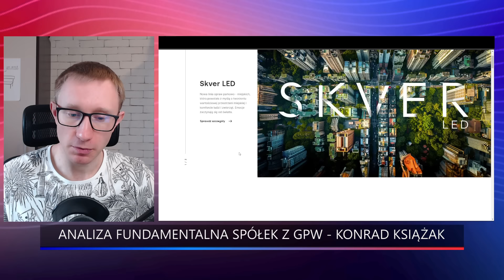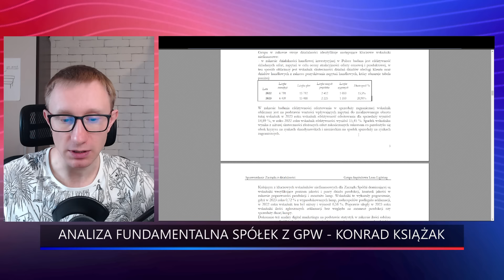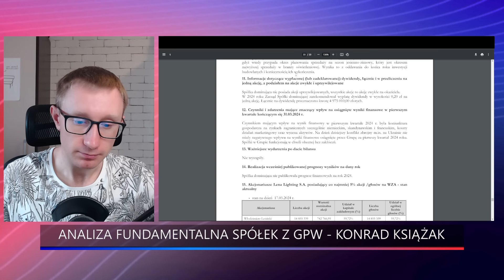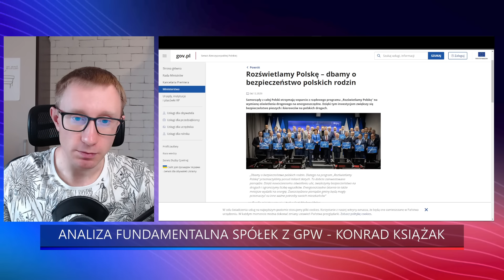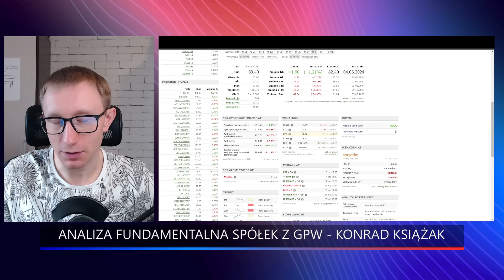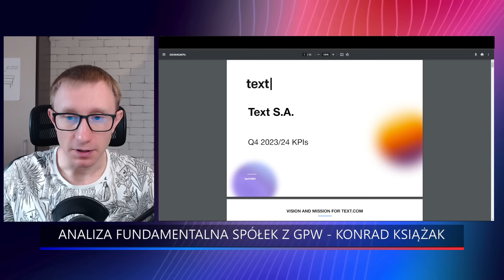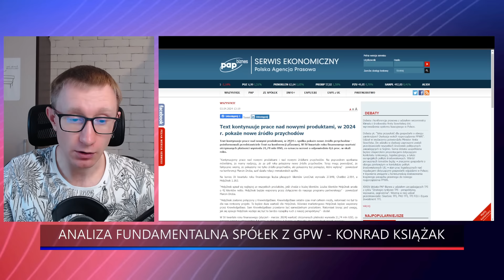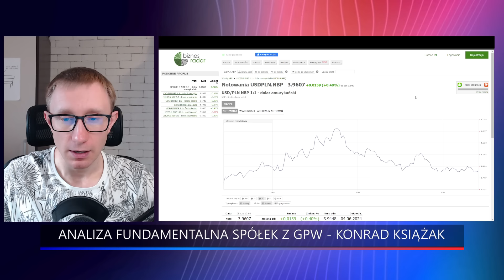Lena Lighting i Text - analiza fundamentalna spółek z GPW | Konrad Książak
Dziś o dwóch spółkach dywidendowych, które od dłuższego czasu są w trendzie bocznym. Lena Lighting po cięższych czasach z wyższymi cenami surowców (głównie aluminium) ma chęć wrócić na wysoką marżowość, z kolei Text wciąż ma problem z mocnym polskim złotym oraz ze zwiększeniem ARPU. Czy kolejne okresy będą lepsze?

0:00 Spółka Lena Lighting - analiza fundamentalna spółki
13:20 Spółka Text - analiza fundamentalna spółki

Konrad Książak zaprasza do oglądania i szczegółowej analizy tych dwóch spółek.